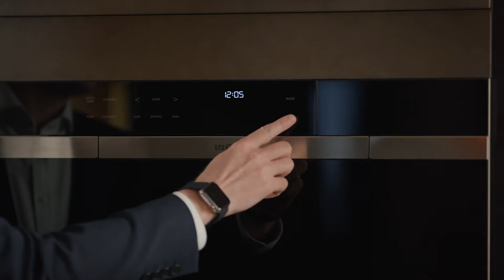Clarke :30 TV Spot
Begin Your Kitchen Journey
See more models of Sub-Zero and Wolf Appliances at a Clarke Showroom than anywhere in New England. And test drive them too! Visit clarkeliving.com